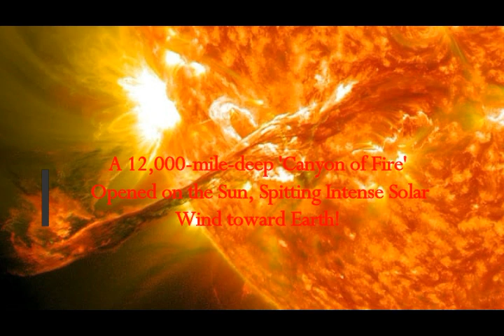A 12,000-mile Deep 'Canyon of Fire' Opened on the Sun, Spewing Intense SOLAR WIND towards Earth!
Please Support:
THumbnail image- solar flares nasa.jpg